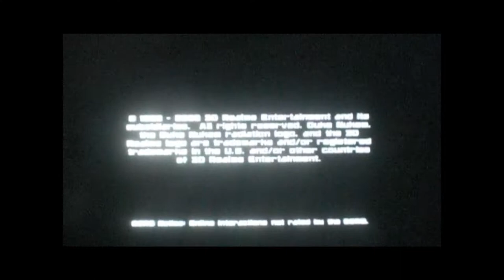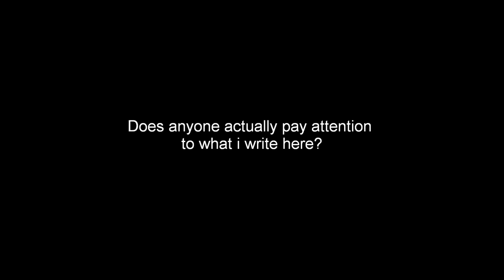Review of Duke Nukem 3D for XBLA by Protomario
Duke Nukem 3D is a first-person shooter computer game developed by 3D Realms and published by GT Interactive Software. It was released on January 29, 1996 for the PC. It is a sequel to the platform games Duke Nukem and Duke Nukem II published by Apogee. An expansion pack, Plutonium Pak, was released in November 1996.

Duke Nukem 3D features the adventures of the titular macho Duke Nukem (voiced by Jon St. John), who fights back an alien invasion on Earth.

Reception of Duke Nukem 3D has been largely positive. Reviewers praised the interactivity of the environment and the humor within the game. However, the game's erotic elements and portrayal of women have incited controversy.

As a first-person shooter, the gameplay of Duke Nukem 3D involves moving through levels presented from the protagonist's point of view, shooting enemies on the way.

The environment of Duke Nukem 3D is highly destructible; most props can be destroyed by the player.[1][2]
[edit] Level design

Levels were designed in a fairly non-linear manner such that players can advantageously use air ducts, back doors and sewers to avoid enemies or find hidden secrets. These locations are also filled with objects with which the player can interact, that either benefit the player in some form (light switches make it easier to see, while water fountains and broken hydrants provide some health points) or simply provide diversion (tipping strippers provokes a humorous quote from Duke and sometimes a provocative reveal from the dancer).
[edit] Weapons and equipment

Weapons include the "Mighty Boot", a basic kick attack, a pistol, a shotgun, a chain gun (similar in design to the Nordenfelt gun), a rocket-propelled grenade launcher, pipe bombs, freeze- and shrink-rays, laser trip mines, and rapid fire rocket launchers (one each hand) called the "Devastator".

Other items can be picked up during play. A portable medkit allows players to heal Duke whenever they choose to. Steroids speed up Duke's movement, as well as instantly reversing the effects of the shrinker. Nightvision goggles allow players to see enemies in the dark. The "HoloDuke" device projects a hologram of Duke that can be used to distract enemies. Protective boots allow Duke to cross dangerously hot or toxic terrain. Where progress requires more aquatic legwork, scuba gear (an aqua-lung) allows Duke to take longer trips away from air. Duke's jetpack allows the player to move vertically.